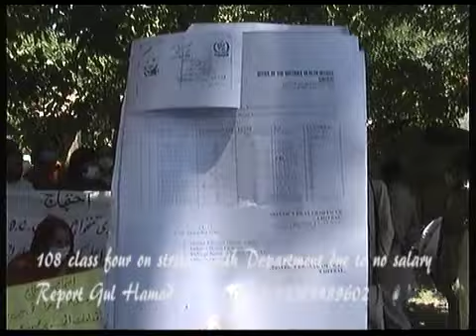108 class IV staff without pay for 8 months